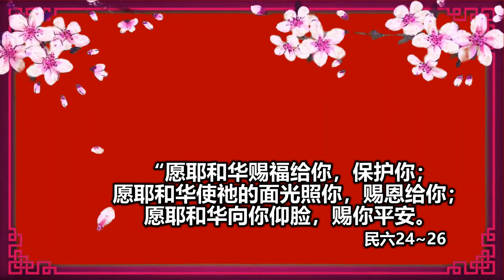2021年 徐月蓉牧师-恭贺大家新年蒙恩【赞美灯塔教会】家人与【晨曦甘露】粉丝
⚠️奉献-注意事项⚠️

2. 本地银行转账方式：
银行：Public Bank Berhad账号 ACC.NO：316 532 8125

3.本地CDM现款汇款机
- 点击屏幕  -
-拿收据-
 汇款完毕